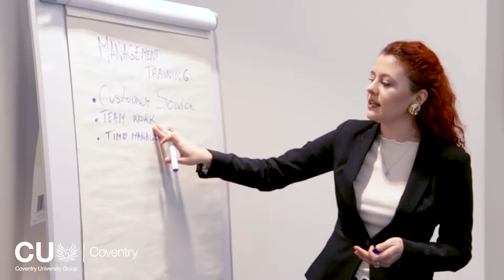Elena - A dream internship in America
Elena took advantage of a sandwich year as part of her degree. She spent a year in America, completing management training in Florida and New York.